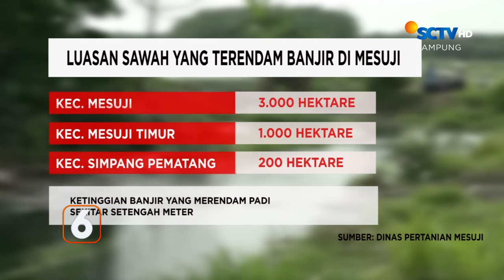Produksi Kue Tutun Menjelang Imlek | Liputan 6 Lampung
Liputan 6 Lampung, 26 Januari 2024 Part 3